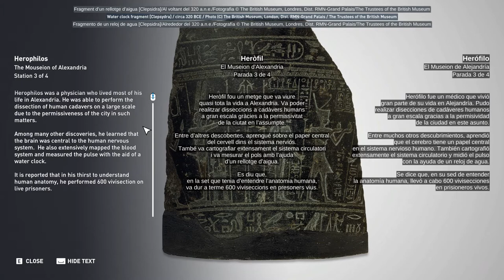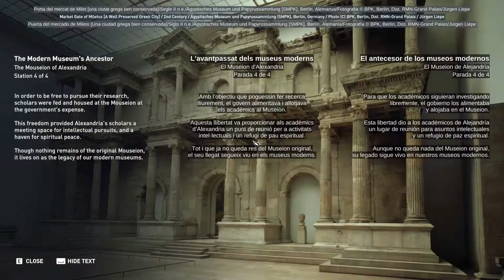AC: Origins Discovery Tour: Ancient Egypt The Mouseion of Alexandria CAT/ESP/ENG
This video is about the Museion of Alexandria, a cultural institution and a predecessor of our modern museums.

IMPORTANT: Activate subtitles and choose your language or the one you want to learn!

I only want to make clear that the only part of this video that I own are the translations and the subtitles. Everything else (historical research, tour building, historical reconstruction of monuments, dubbing, etc., etc.) belongs to Ubisoft and the workers and artists responsible. I’d only ask you to credit my work (Laiesken) translating and editing the subtitles if you plan to use this video somewhere else, thank you. This video is only for entertainment and educational purposes. Never will I monetize it or earn any money from it.